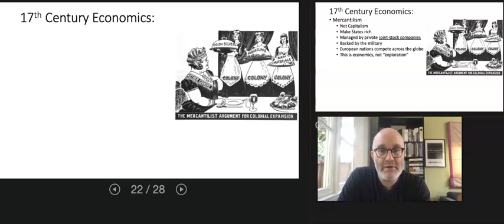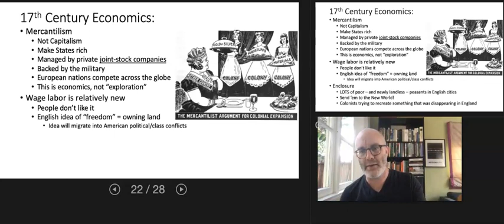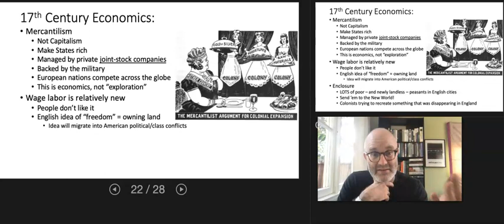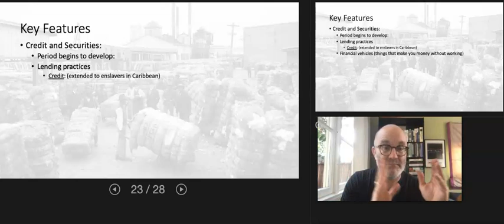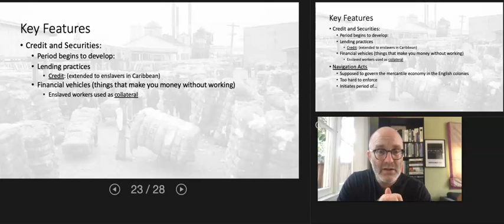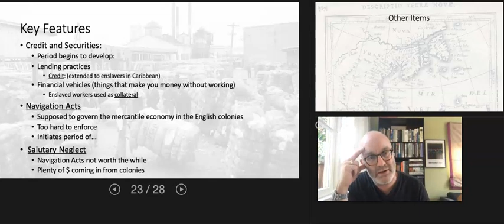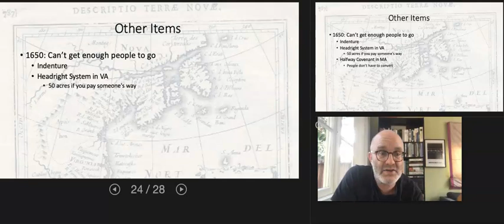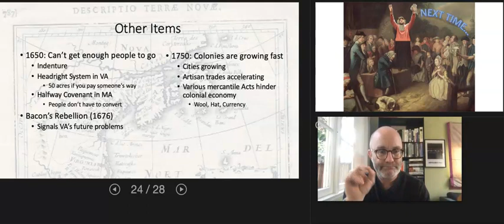Chapter 3, part 3 of 3